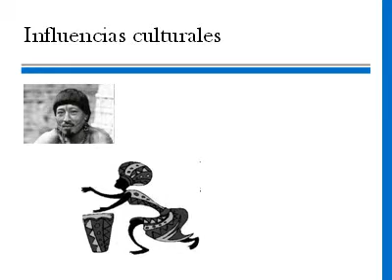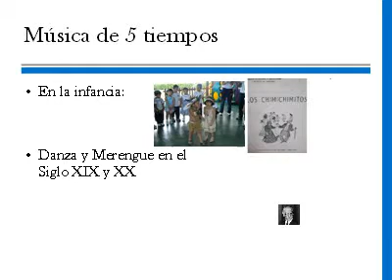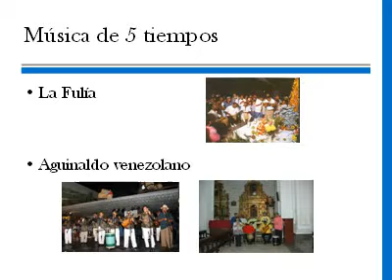Taller sobre El Merengue